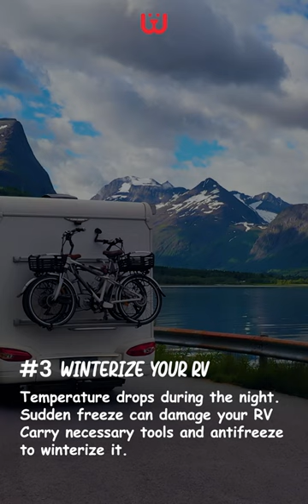Fall Tips for RVing Pet Parents | Waggle Pet Temperature Monitor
Do you have any Fall Tips to share with
us?✨️❤️